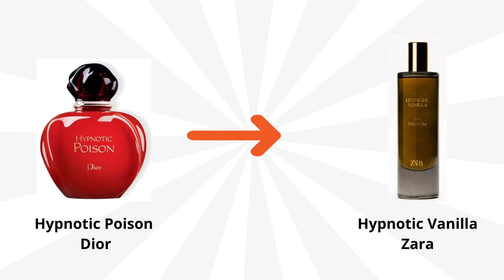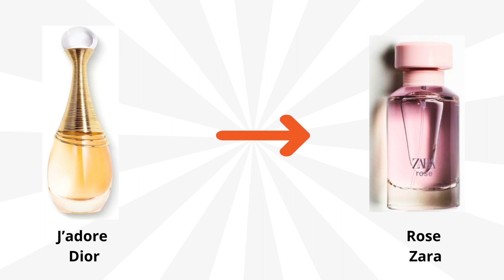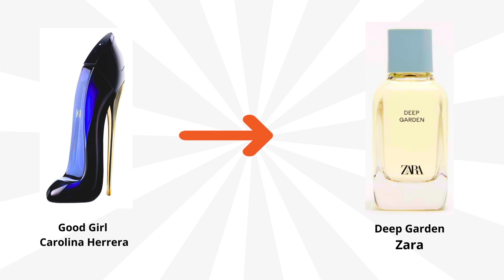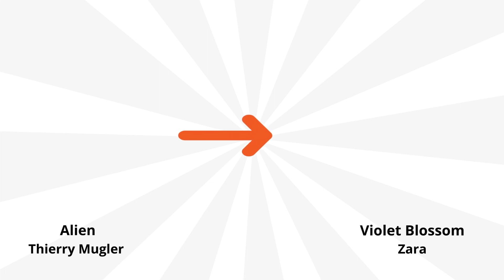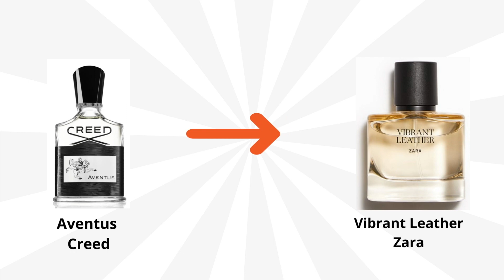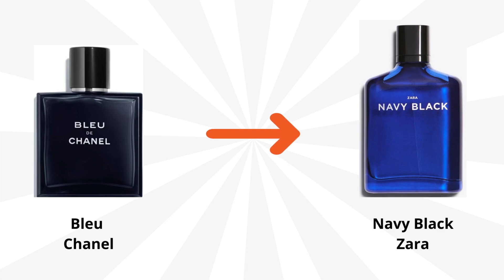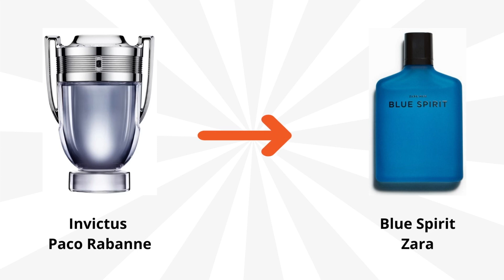ZARA DUPES PARFUMS DE LUXE POUR HOMME ET FEMME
Venez découvrir les dupes de parfums de luxe chez Zara pour hommes et femmes.🙈😱